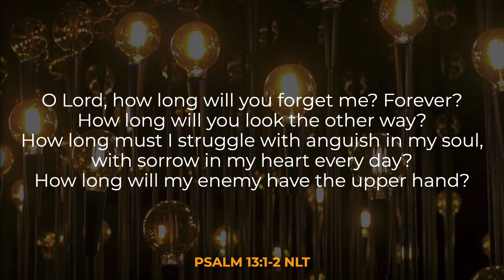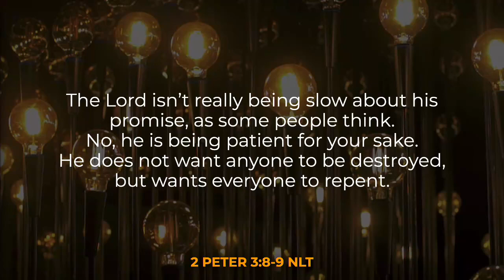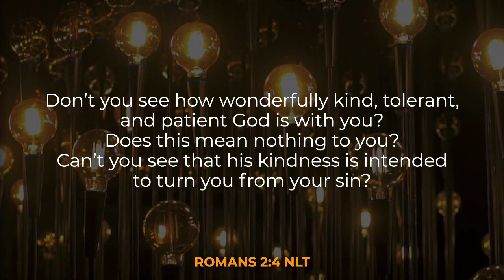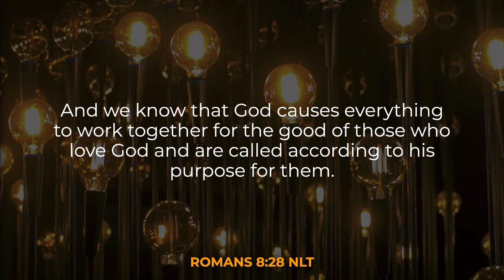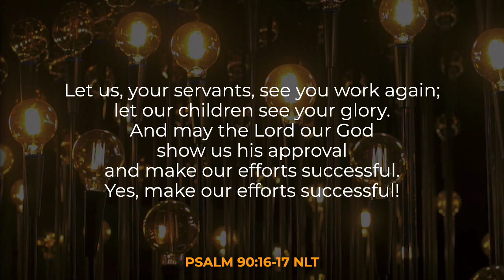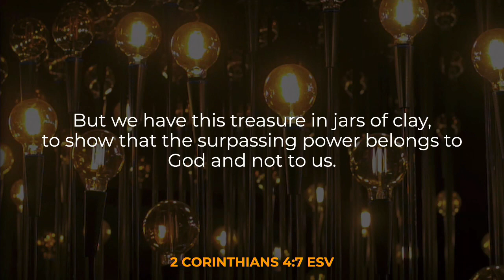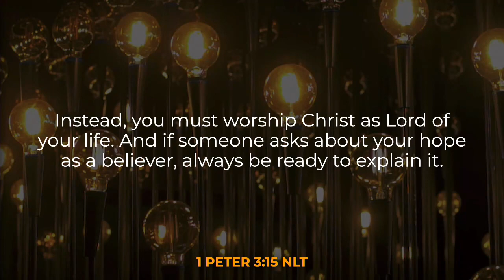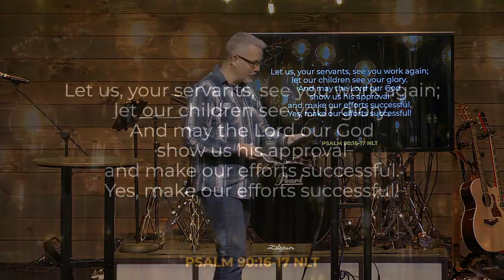Light Your World 02: Somebody Say Something